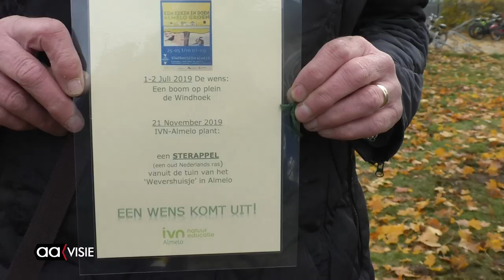(Niet) Roze wensboom geplant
Hij was het al half vergeten; Luca Friesacher(12) van obs De Windhoek hing voor de zomer een wens aan de wensboom op de tentoonstelling 'Kom kijken en doen...Almelo Groen
Een Roze Boom stond op het groene wensblaadje van Luca. Een ROZE boom? Waarom?